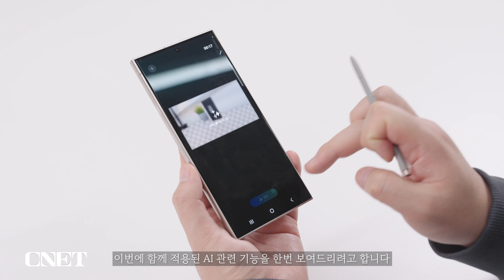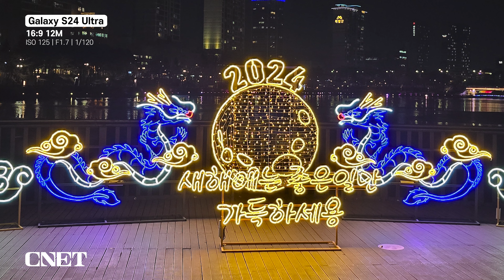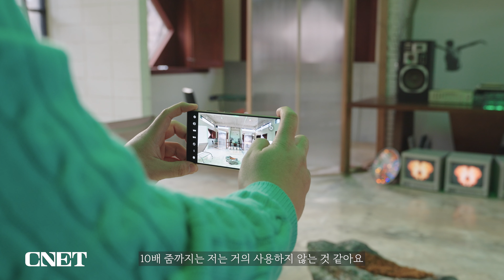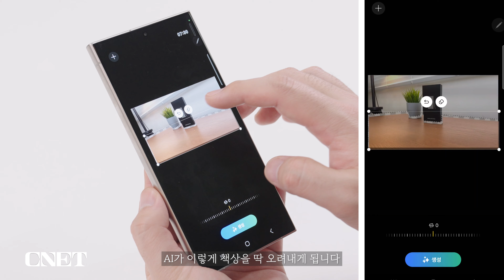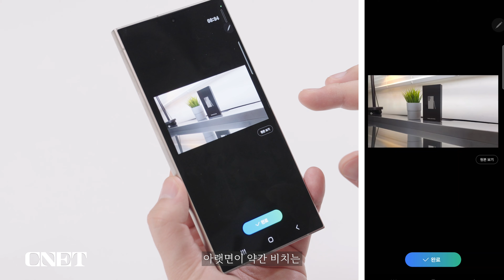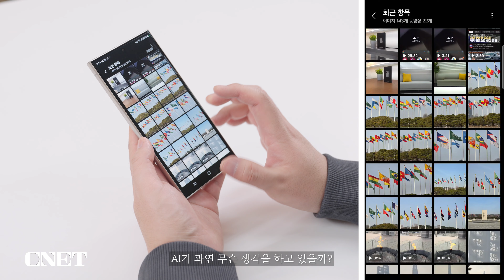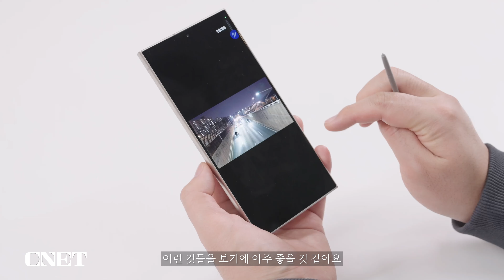삼성전자 갤럭시S24 울트라: AI🤖와 만나 더 좋아진 카메라📷, 이렇게 재밌는 거였어?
우리가 플래그십 스마트폰을 선택하는 이유,
그 중 하나는 카메라 성능이 아닐까요?

새로워진 AP, 퀄컴 스냅드래곤8 3세대로
거듭난 삼성전자 갤럭시S24 울트라.

더 빨라진 사진 촬영, 이미지 처리 속도와 함께
신기하고 재미있는 AI 기술이 더해졌습니다.

주·야간 사진과 동영상 결과물부터
생성형 사진 편집과 다양한 재미요소까지

갤럭시S24 울트라 카메라와 노는 법
지금 바로 확인해볼까요?

00:00 인트로&소개
00:56 주야간 사진과 동영상 결과물은?
06:34 AI 활용 기능 살펴보기
09:32 총 평

*기획: 황진혁 PD
*촬영: 황진혁 PD
*편집: 황진혁 PD